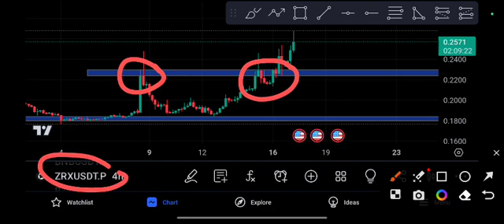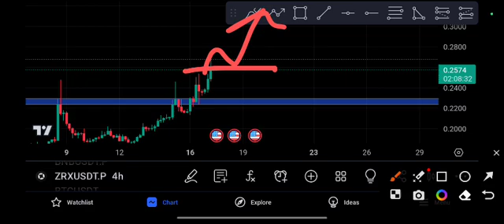ZRX coin Again Pump ! Zrx Price Prediction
Queries Solved:
1.  today target
2.  price today
3.  price prediction
4.  token today target